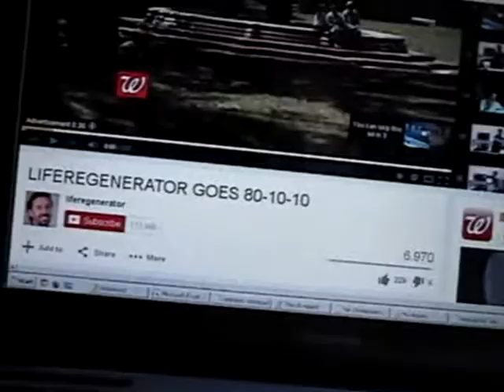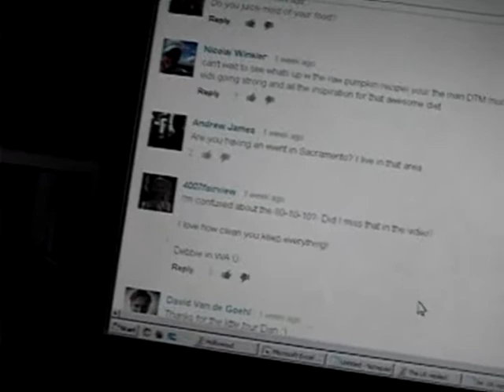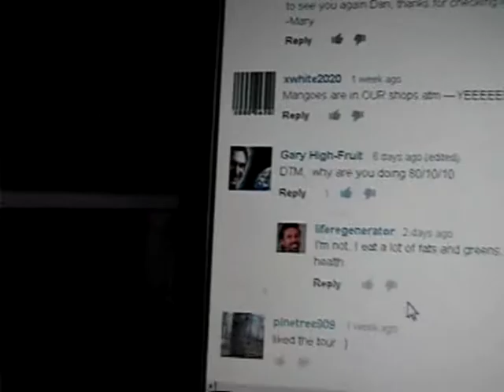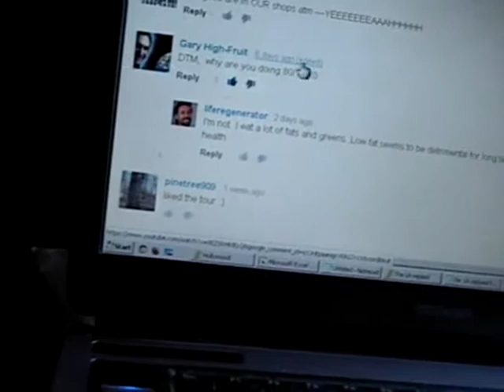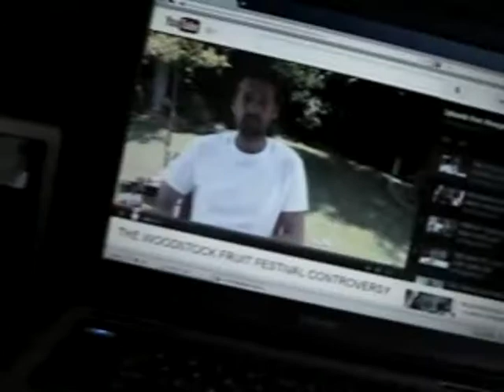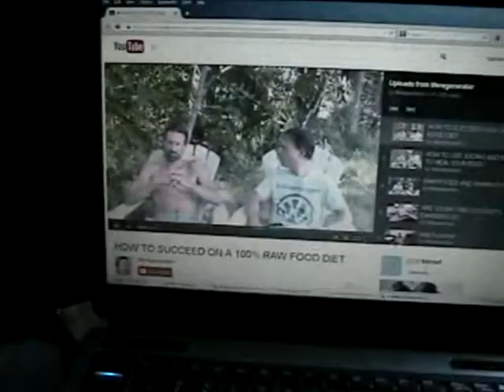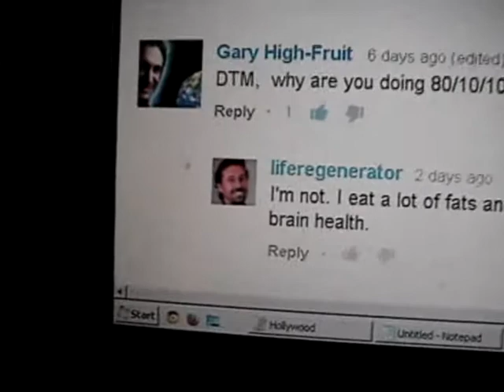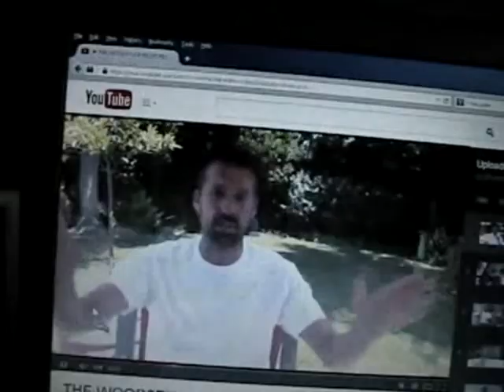LIFEREGENERATOR replied to ME (The DTM-RE-COMMENTATOR)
Dan responds to me for the 2nd time this decade.  DTM's video title said he's doing 80/10/10, but the video didn't address it!  So I asked.

My Other videos about Dan:
- Life-Regenerator Dan - on Fat. I analize his high-oil diet ideas
- Liferegenerator Parody: Dan's back as LIFE-RE-Carbo-rider!
- LifeRegenerator suspended from youtube. Why + why his channel will likely come back
- Liferegenerator FLASHBACK with DURIANRIDER, haters and a STALKER??
- Liferegenerator: his "JESUS complex" explanation, and my parody

Youtube's LifeRegenerator - also know as DTM & ATM) is Dan Mcdonald.   Making fun of Dan was made popular by Durianrider (Harley Johnstone)  They're both "Raw"  "Vegans".

Weight-loss isn't about certain foods. or Calories. Most people never stay thin; they yo-yo. So take advice from a 45 year-old permanently thin person who never goes hungry.